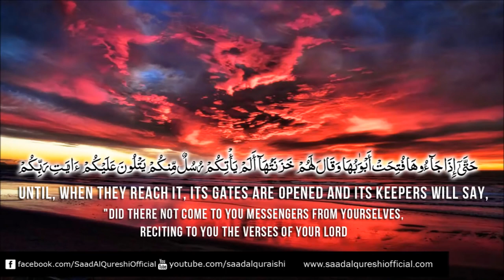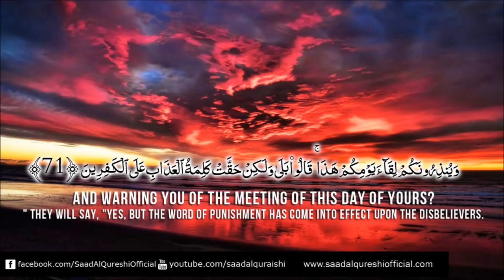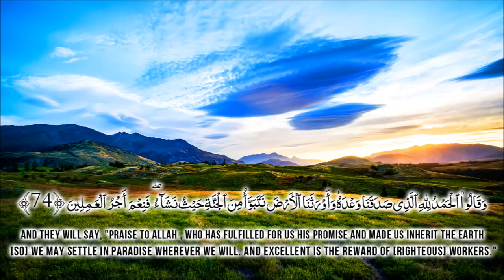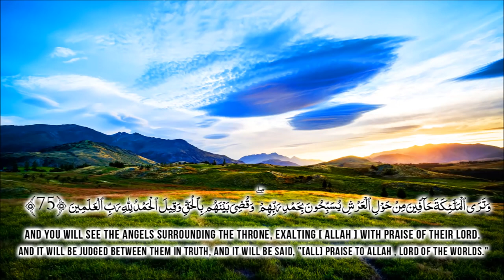LISTEN Beautiful Quran Recitation ᴴᴰ Surah Az Zumar Saad Al Qureshi MUST L